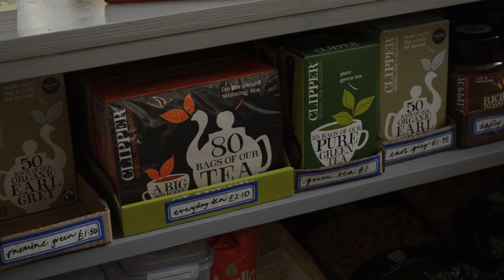Manchester Students' Food Cooperative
For this month's My Manchester Food Monthly, we spoke to students from the Manchester Students' Food Cooperative, a student-run society that provides fairtrade and organic produce to students at wholesale prices.

To find out more, search Facebook for Manchester Student Food Coop